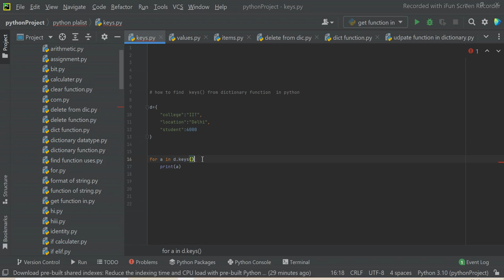#55 How to find Keys from Dictionary in Python | Use of keys in Python Dictionary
In this video, I want to show How to find Keys from Dictionary in Python | Use of keys() Function in Python